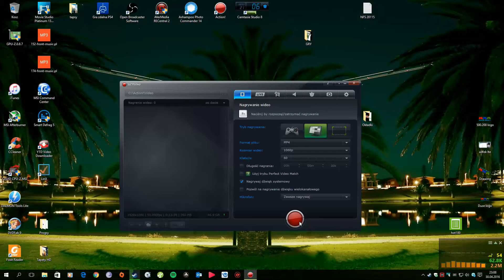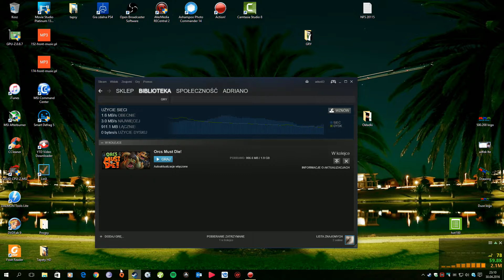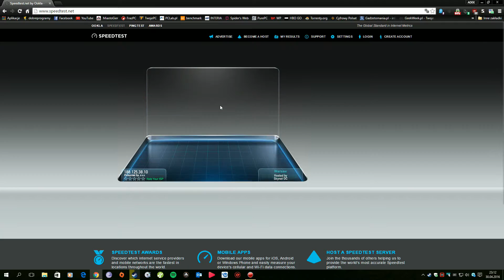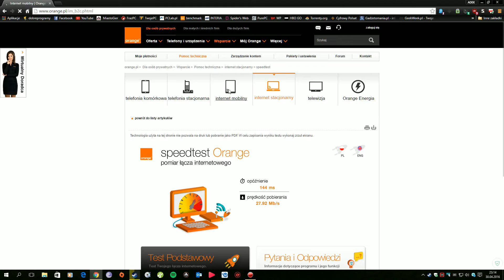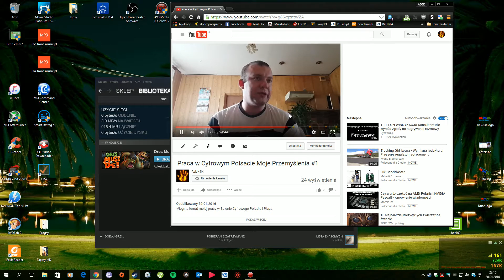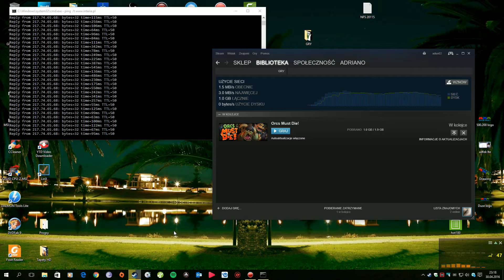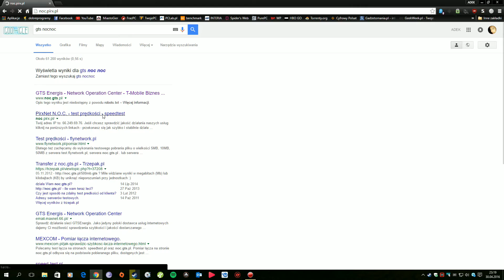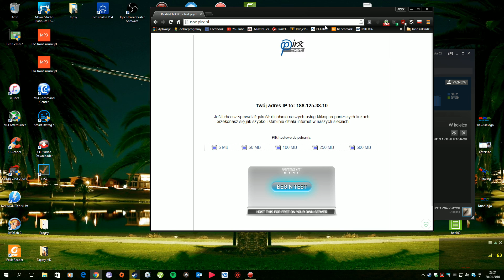Test LTE Nocne godziny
Jeśli Potrzebujesz dobrej taniej w granicach zdrowego  rozsądku anteny która pasuje do przeróbki odu idu 200 bądź do innego modemu  zapraszam ta antena będzie idealna

Jeśli Się podobało bądź pomogłem Zostaw coś po sobie
Zapraszam Serdecznie Dzięki Wielkie  ADEK4K